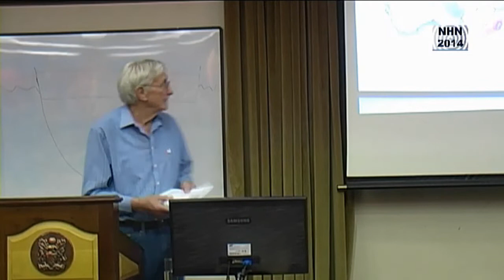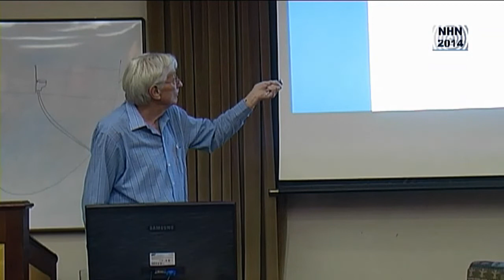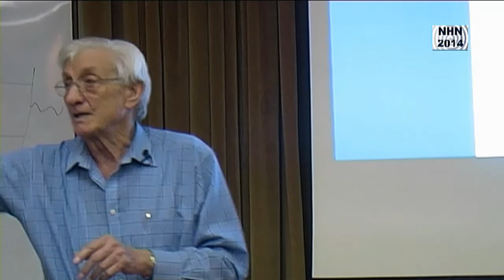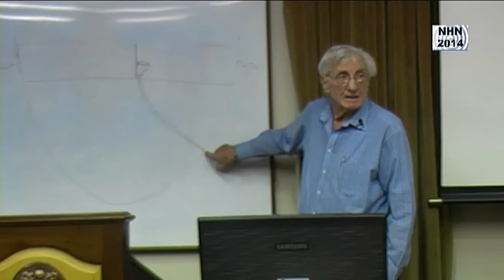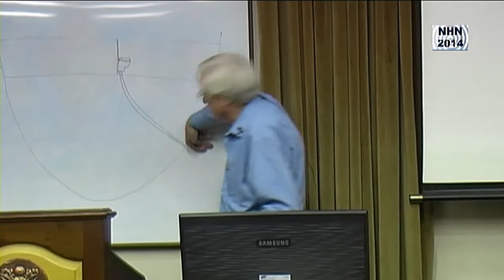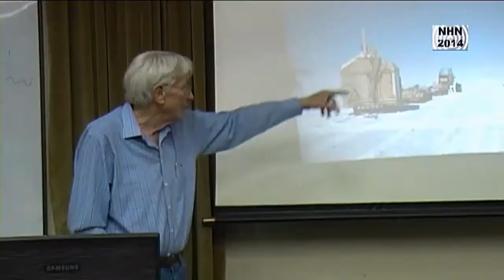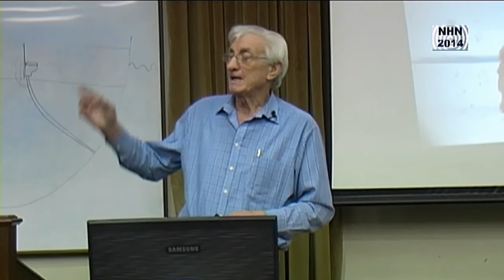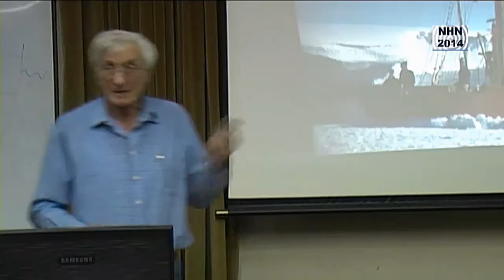Ervarings van eerste Suid-Afrikaanse Antarktiese Ekspedisie 1959 tot vroeg 1961 - Chris de Weerdt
Laat in 1959 het die Suid-Afrikaanse regering besluit dat Suid-Afrika as nuwe lid van die Antarktiese verdrag die Noorweegse basis in Antarktika sal oorneem wanneer dit binnekort deur hulle ontruim sou word.

Om binne ses weke ‘n wetenskaplike span saam te stel en voorrade vir twee jaar bymekaar te skarrel was ‘n byna bomenslike taak.

Hierdie eerste sending het ook uiteindelik ‘n hoë tol geëis. Daar was selfs lewensverlies op pad soontoe. Was dit ‘n ongeluk of moord, en in ‘n ander geval selfs selfmoord?